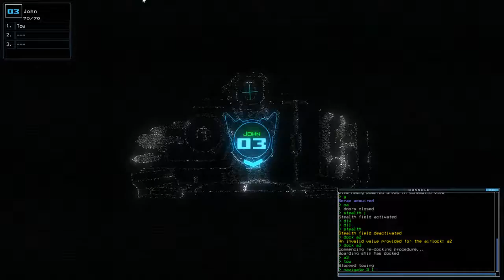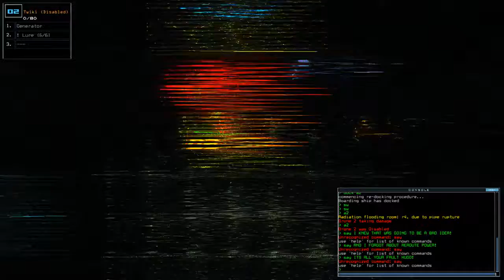[Duskers] Daily Challenge (23rd July 2017)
nope, Nope and NOPE!